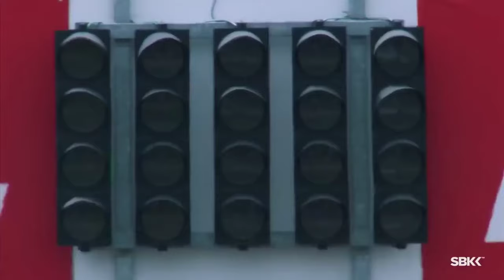Toprak razgatlıoğlu - sia unstoppable 🔥